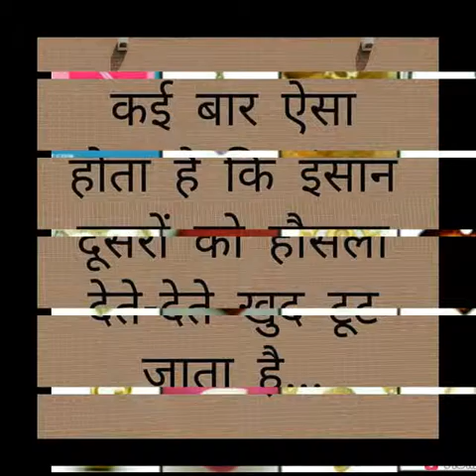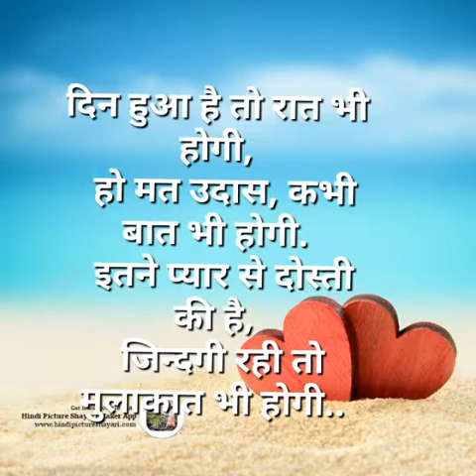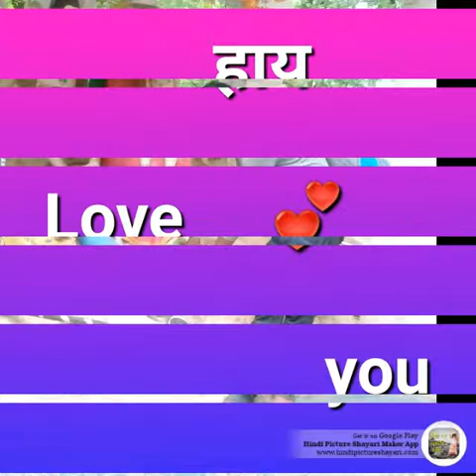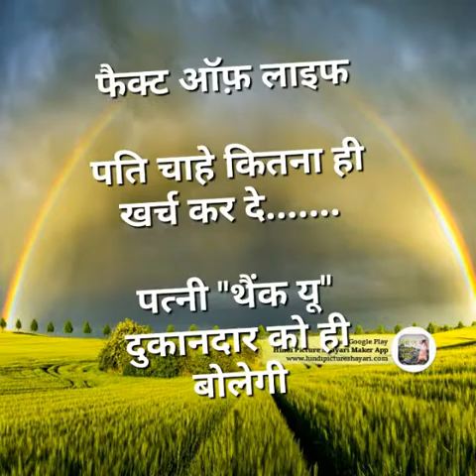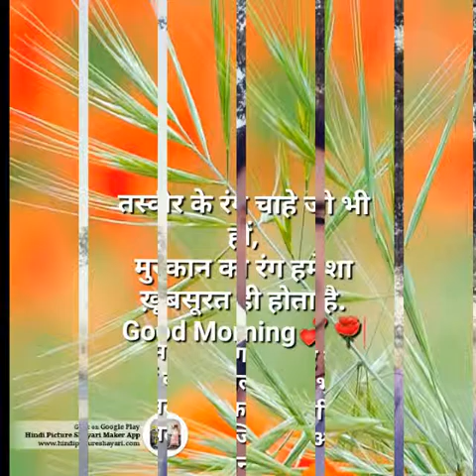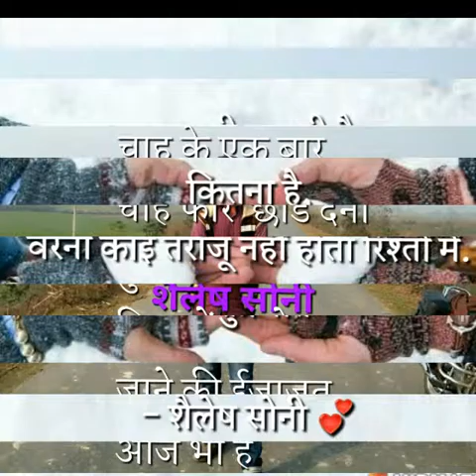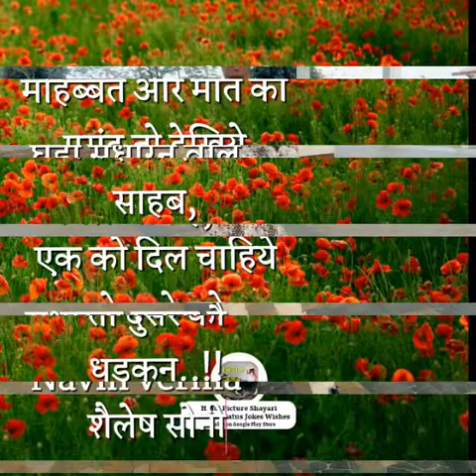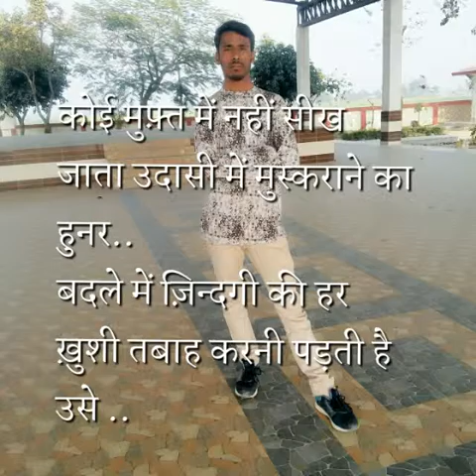Mai jiske lhatir jarhahu shari duniya chodke